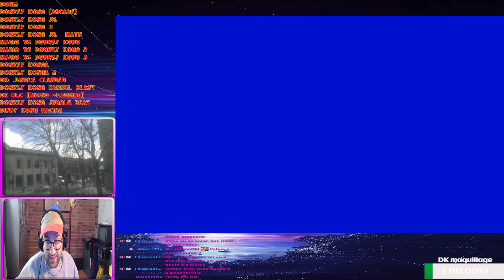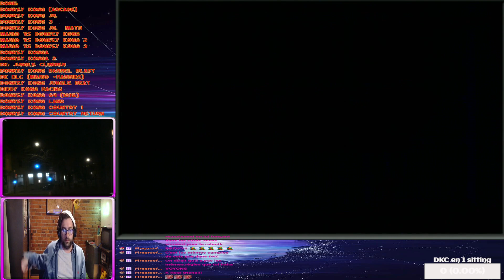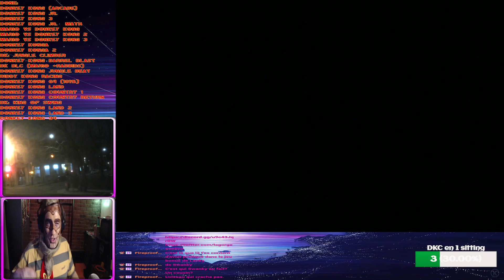J'ai passé tous les Donkey Kong en un mois...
Sur la chaîne, je fais souvent des défis stupide, ça s'en était un. Passer tous les Donkey Kong en 1 mois. On croirait qu'il n'y en a pas beaucoup mais... détrompez-vous. C'est plus de 23 jeux Donkey Kong (y compris les apparitions plus officieuse du singe dans Mario vs Donkey Kong)

C'était un calvaire mais un calvaire agréable :)